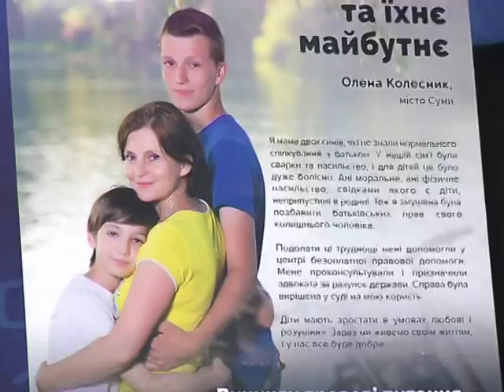Відверта розмова. 11.05.2018.